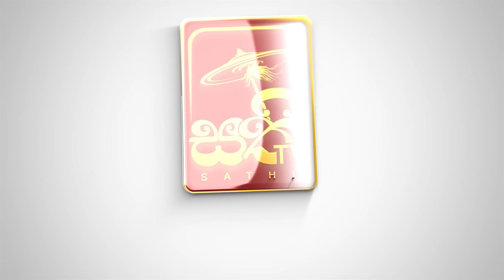ධර්ම දේශනාව | Kothmale Kumarakassapa Thero | 2024 06 21 | Dhamma Deshana | Sathi TV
Sathi TV ඔස්සේ ශ්‍රවණය කල මෙම වැඩසටහන ධර්ම දානයක් ලෙස ඔබගේ සමීපතමයන් සමඟ බෙදාගන්න.

Watch Sathi Tv through SLT PEO TV channel number 115. You can listen to Dhamma sermons 24x7 on Sathi Tv.

SLT PEO TV නාලිකා අංක 115 ඔස්සේ Sathi Tv නරඹන්න. Sathi Tv ඔස්සේ 24x7 ධර්ම දේශනා ශ්‍රවණය කළ හැක.